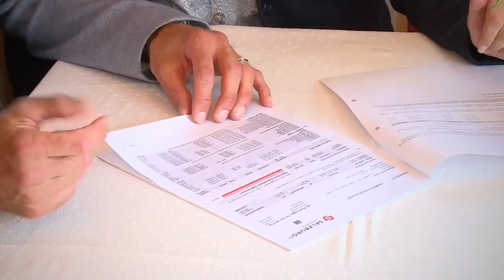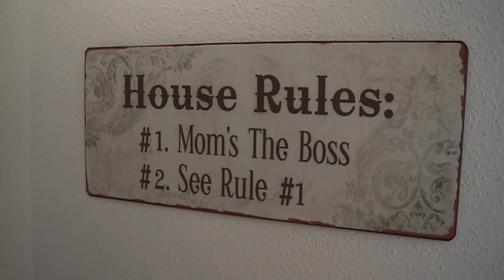Aquarium vs. Pool - Unerklärliche Energieverbräuche | Salzburg AG TV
Aquarium vs. Pool. Was verbraucht mehr Strom?
Ein unerklärlicher Energieverbrauch führte bei einer Salzburger Familie im Flachgau zu Mehrkosten.

Chefredakteurin: Daniela Kinz
CvD: Markus Viertbauer (ST-KM)
Moderation/Sprecher: Markus Viertbauer